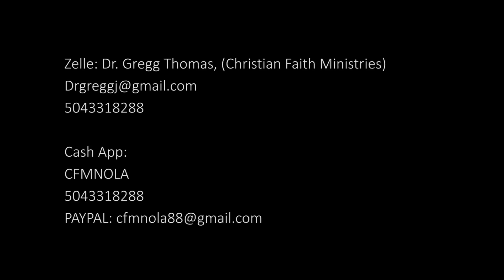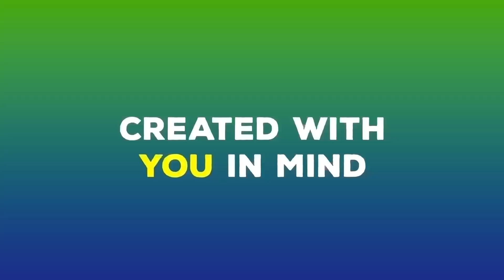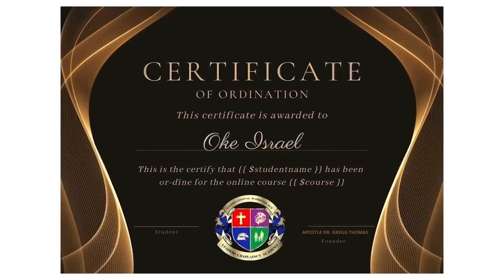ANOINTED FOR GOD'S PURPOSE "Anointed to Protect the Value in You"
Pt 1 The Anointing Will Protect The Value in
The Old Testament mentions several biblical
Leaders that God anointed. He anointed Elijah,
Elisha, Saul, Jerimiah, Moses, Samson, Samuel
and David. In this series we will focus more on
David. I’m choosing David because he was one of
the most well-known. GOD USED THE Prophet
Samuel to anoint David publicly but God had
already chosen him to be King before he was
anointed publicly. It"s called purpose.
As Christians there are so many things that we
encounter that will attempt to disqualify you or
simply try to get you to give up in fulfilling the
purpose of God. The value that’s in you is the
purpose of God. You were created by God for His
purpose. Roman 8:28 says, And we know that all
things will work together for good for those that
love the Lord and to those who are called unto His
purpose. If you are trying to achieve anything
whether it’s parenting, working a 9 to 5 job, being
an entrepreneur or trying to run a nonprofit
foundation, sometimes it’s hard trying to find
balance. Sometimes it’s difficult trying to find good
help. Which causes us to end up doing things
ourselves. You need the Anointing. Yesterday’s
anointing is not enough.